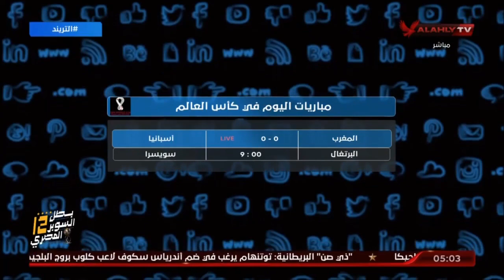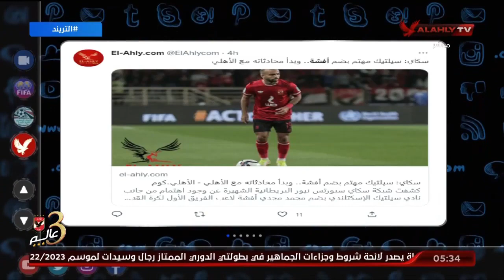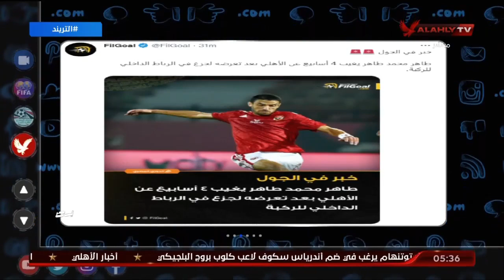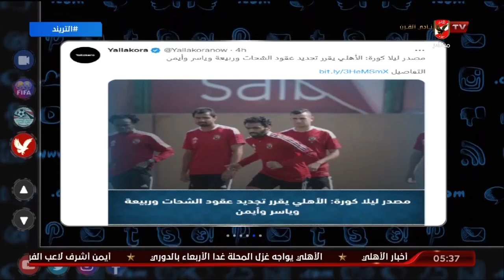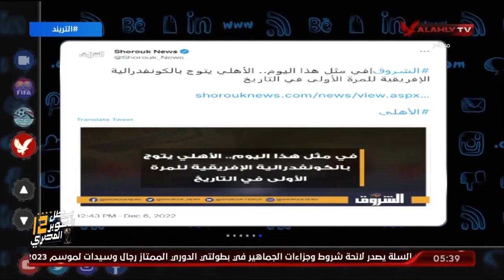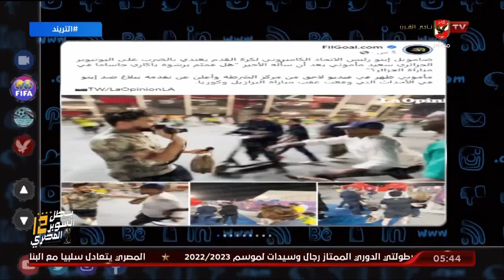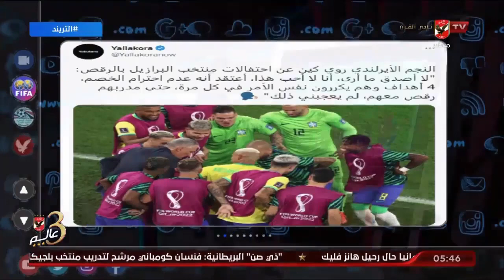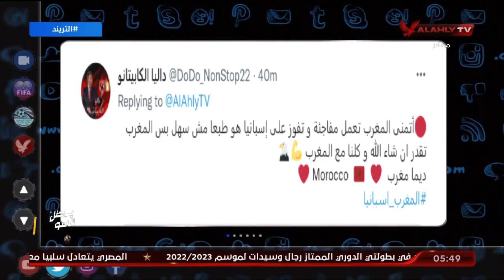حلقة التريند تقديم محمد سعيد | 6 - 12 - 2022